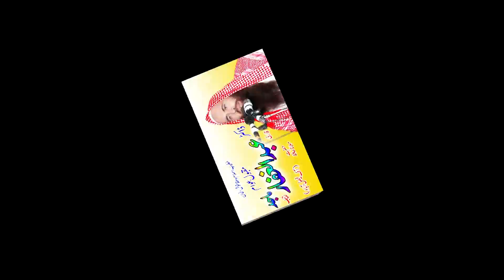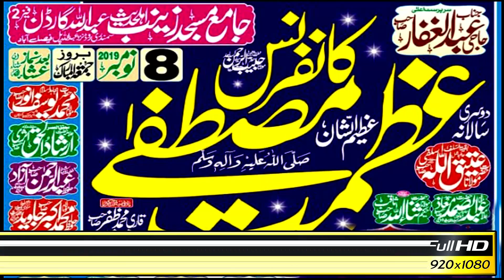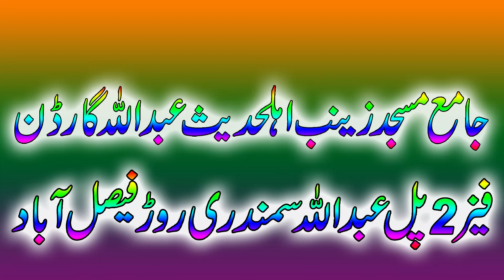nice Speech Qari Jmail Ur Rahman Rahmani | Latest Bayan by abdullah islamic fsd 03066050651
عبداللہ اسلامک فیصل آباد ۔۔۔۔۔۔خالص قرآن حدیث کی اشعات کرنے میں ہمارہ ساتھ دیں شکریہ  ہمارہ چینل سسکرائیب کریں ۔۔۔۔۔۔۔ اور بیل آئی کون دبانا مت بہولیے ۔۔۔۔۔۔۔ ہماری وڈیو کو لائیک ضرور کریں  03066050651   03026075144